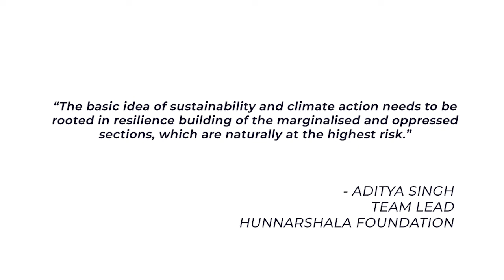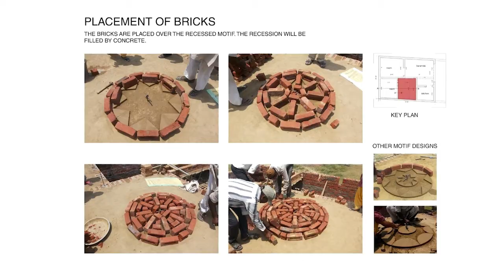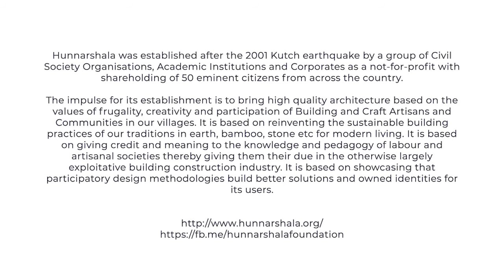Aditya Singh for Our Climate Solutions - Young Voices Tackling the Climate Challenge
Aditya Singh from Hunnarshala Foundation believes, "The basic idea of sustainability and climateaction needs to be rooted in resilience building of the marginalised and oppressed sections, which are naturally at the highest risk."

Hunnarshala Foundation works on bringing disaster-resilient design methodologies and sustainable building practices of and by the craft artisans and communities in the villages.

OurClimateSolutions is an initiative of SELCO Foundation and India Climate Collaborative featuring young leaders driving climate action and development through their working solutions.